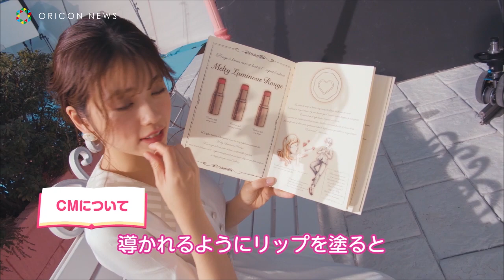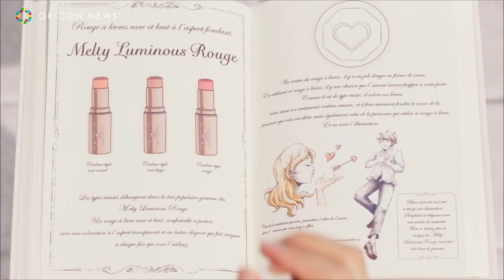小芝風花、ピンクルージュで恋色に染まる!? キャンメイク新CM「染まる街篇」＆メイキング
メイクアップブランドCANMAKEのブランドイメージモデルであり女優の小芝風花出演の新CM『メルティールミナスルージュ ティントタイプ 染まる街 篇』が、4月1日よりテレビ放映いたします。また、23日よりYouTubeにてCM動画とメイキング動画が先行公開。

　CMでは、真っ白なベンチに佇む小芝が恋の教科書からメルティールミナスルージュ（ティントタイプ）を手に取りリップにのせる。すると街が一変。みるみるピンクに染まっていき、街の建物をはじめ座っていたベンチや着ているワンピースまで見事な恋色に染め上げていく。「かわいい！に出会える」とピュアな笑顔を浮かべる小芝のピンクベージュに染まった口元が印象的。